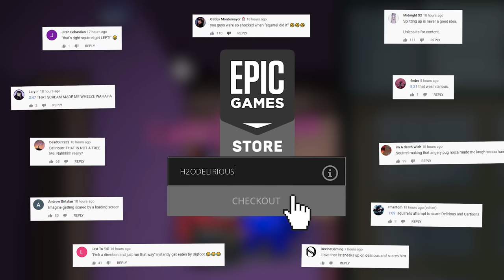IMPOSTOR LOVE! - Among Us Mods